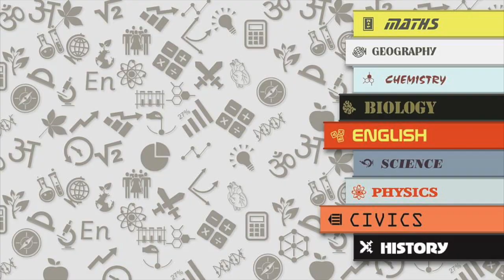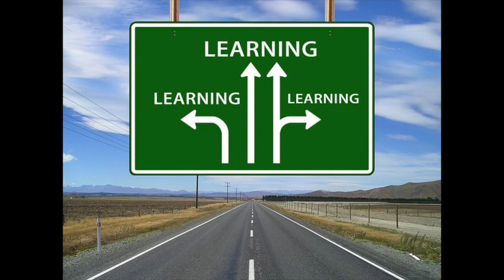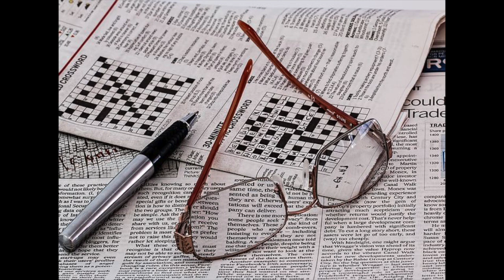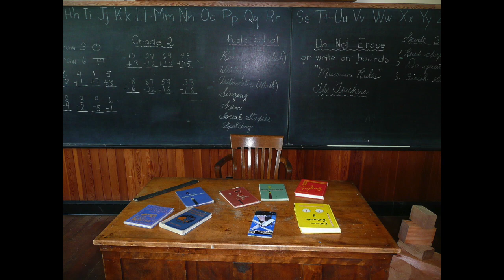Raven's "This I Believe"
School teacher